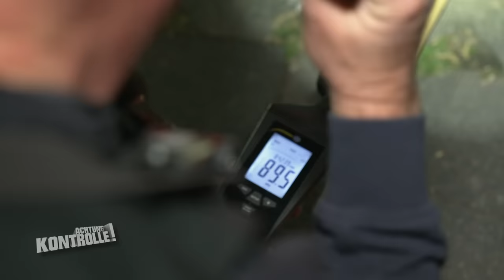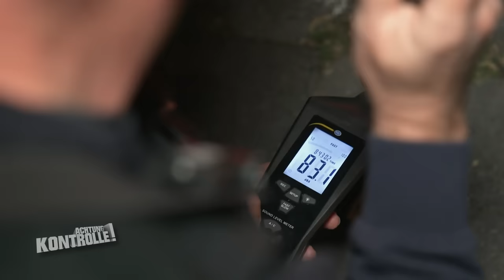BMW-Fahrer regt sich über KONTROLLE auf! 😡 Zu laut? |Old But Gold| Kabel Eins | Achtung Kontrolle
In Offenbach ist die Polizei auf Tuner-Jagd. Sie stoppen einen Mann in einem augenscheinlich getunten Fahrzeug. Dieser regt sich erst einmal darüber auf, dass er öfter kontrolliert wird.